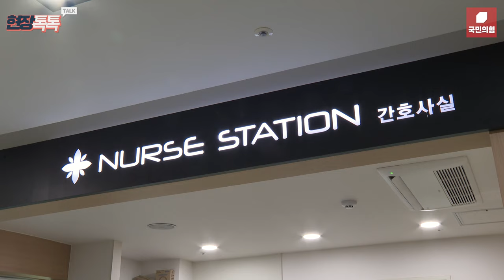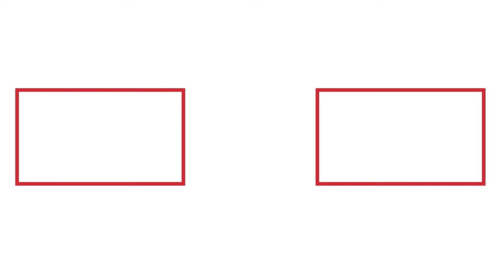9월 12일 추경호 원내대표, 추석명절 대비 응급의료체계 현장방문